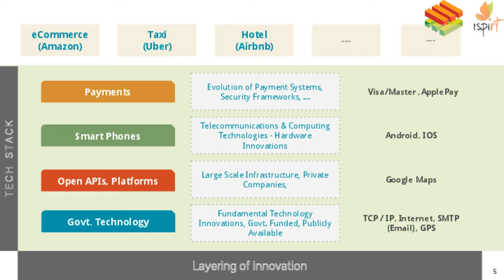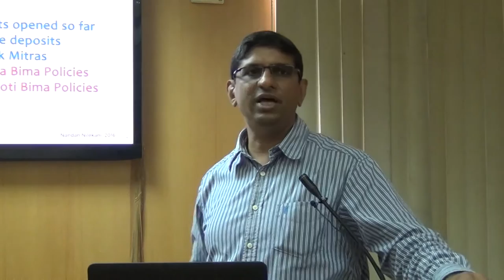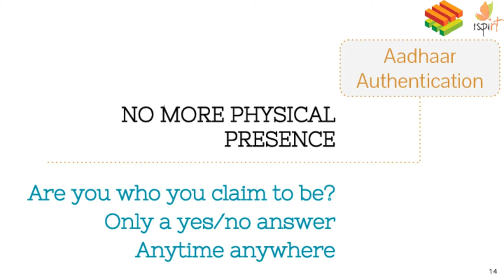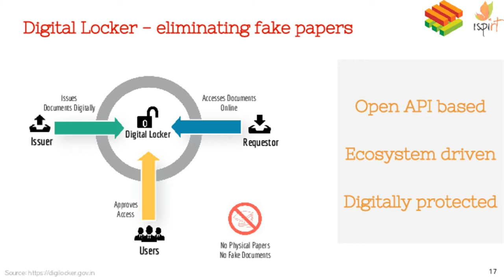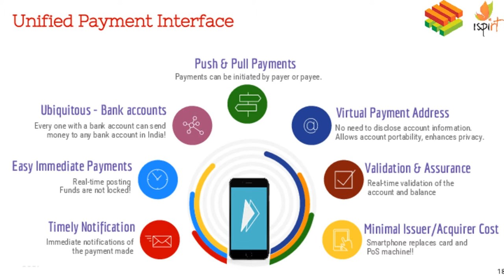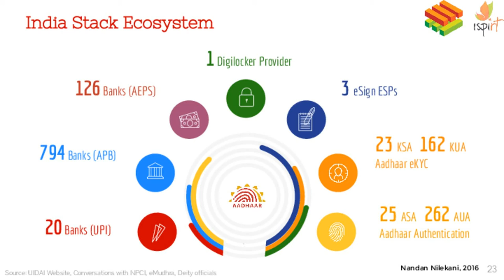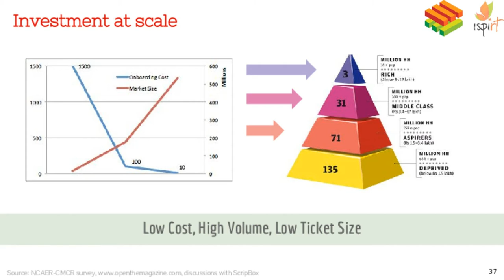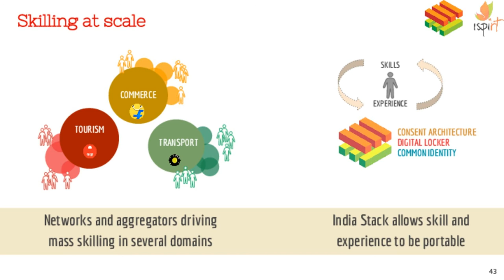The evolution of India Stack and the Unified Payments Interface, Sanjay Jain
The Government of India’s Open API Policy (2015) stated that the Government envisaged making its services digitally accessible to citizens through multiple channels, such as web, mobile and common service delivery outlets. The JAM trinity - Jan Dhan, Aadhaar and Mobile phones makes it possible for digital services to reach every Indian. The India Stack is a name used to collectively cover specific APIs that allow govts and businesses to utilise govt. services to deliver services to Indian residents. These APIs have been developed by various organizations over the last 7 years, starting with Aadhaar, which launched an authentication API in 2010. These APIs are owned by government departments, and other public organisations.